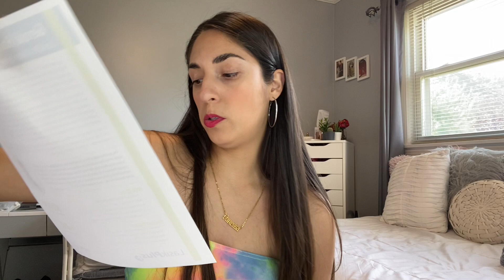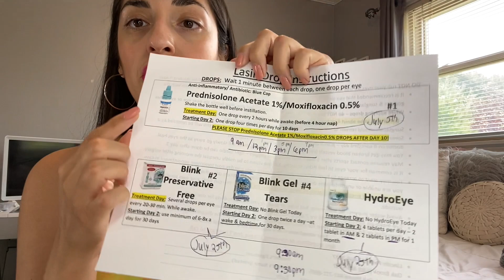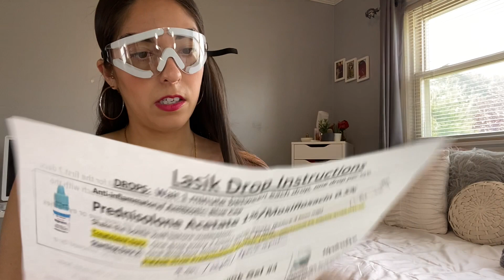My LASIK Journey...From negative 9 to 20/20 Vision!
Here is my experience with Lasik Eye Surgery with LasikPlus. I talk about consultation, pricing, surgery day, post operation and more.